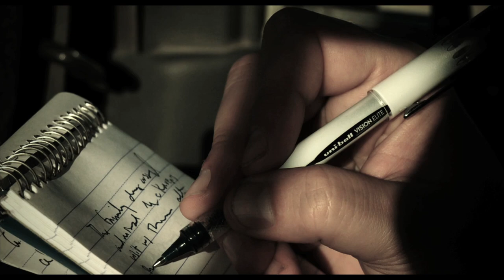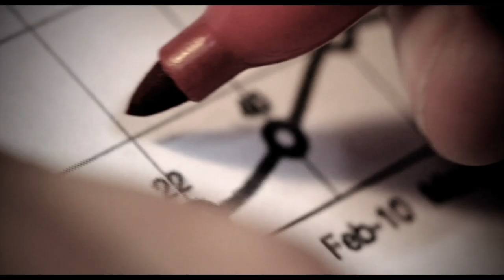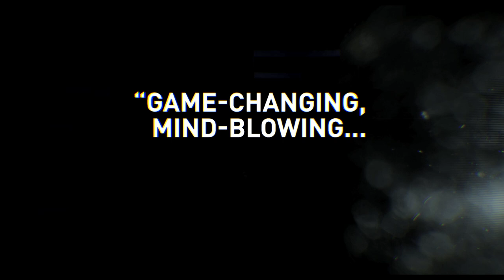Dirty Wars - UK Trailer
In UK cinemas and on iTunes from November 29th